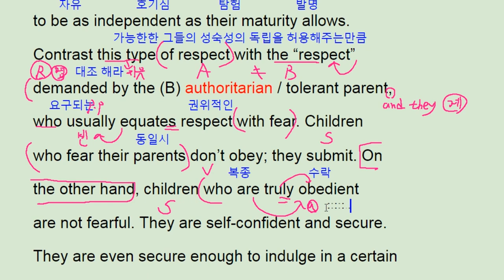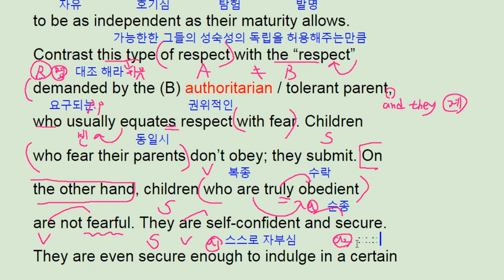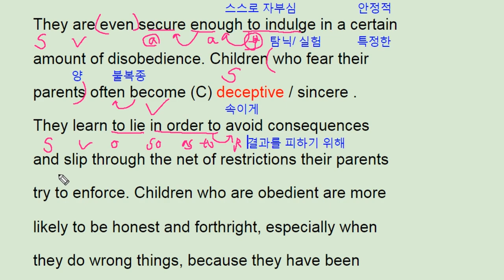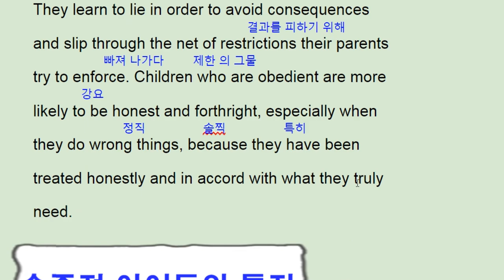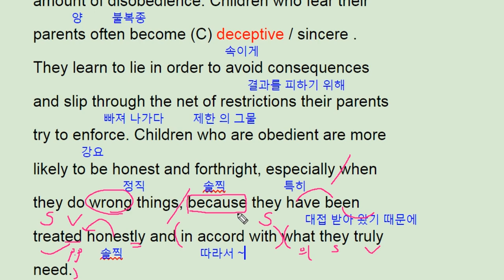수능완성 영어 2018 ebs 실전 모의고사 5회 29번 obedient child - 번개콩